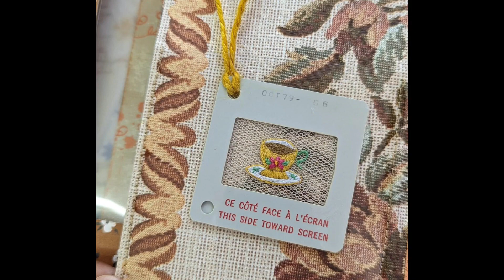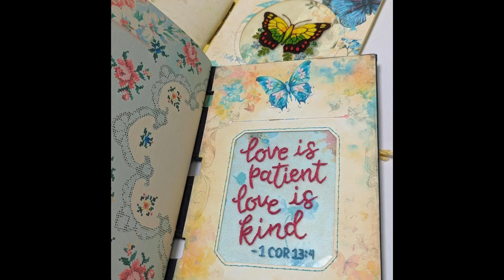Amazing Jaournal craft